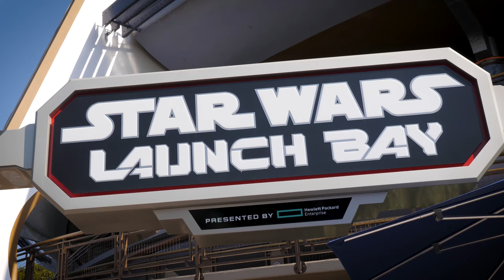Peter Pan gives the BIGGEST hugs! | Disneyland vlog #66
Join us as we spend the afternoon with Peter, play match game in the Star Wars Launch Bay, and take a cruise down the Nile river!